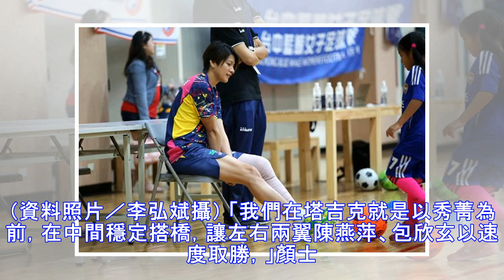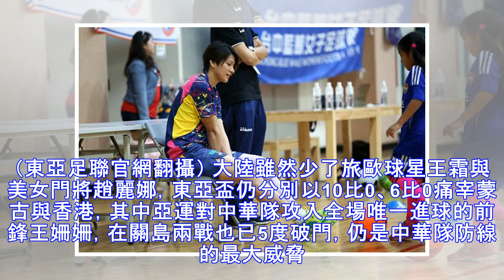影》中華女足今戰大陸 傷了她考驗更艱難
繼8月底的亞運準決賽之後，兩岸女足5日下午1時45分（台灣時間），又將在關島舉行的東亞錦標賽第2輪交鋒，爭奪唯一1張晉級明年東亞4強決賽的門票。中華隊想報亞運一箭之仇，卻也得先克服陣中的傷兵問題。 「一個月兩個盃賽，在後面這個比賽（東亞盃），球員身體的疲勞已經浮現。」中華女足總教練顏士凱說：「狀態盡力維持，我們都很期待明天的比賽！」中華隊上月才遠征塔吉克踢了東京奧運亞洲區首輪資格賽，一個月內再戰關...